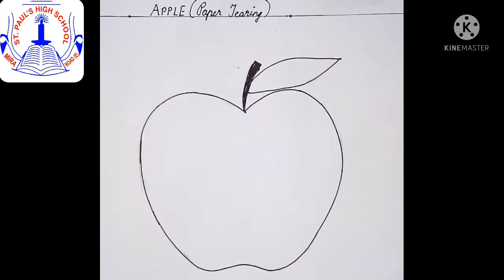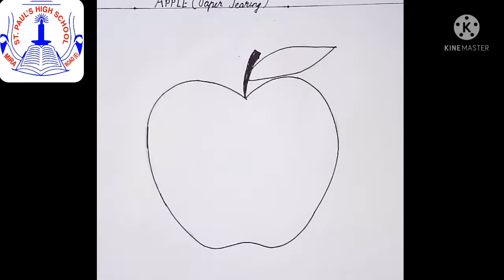TODDLEDOM - NURSERY - Activity - Apple (Paper tearing)